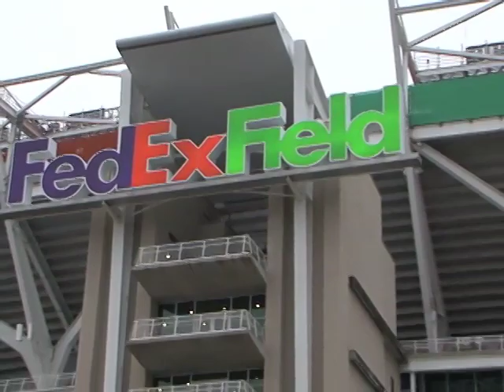REDSKINS FANS POST-2010 REACTION.mp4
Redskins historian Mike Richman interviews Redskins fans prior to the final regular season game against the Giants on Jan. 2, 2011.  Richman, the host of the TV show, "Burgundy & Gold Magazine" and the author of two history books on the Redskins, gathered fan opinions on the first season of the Mike Shanahan era (6-10 record), including the controversies involving Albert Haynesworth and Donovan McNabb, on the Redskins' greatest personnel needs, and if the Redskins are on the right track to becoming one of the NFL's top teams.